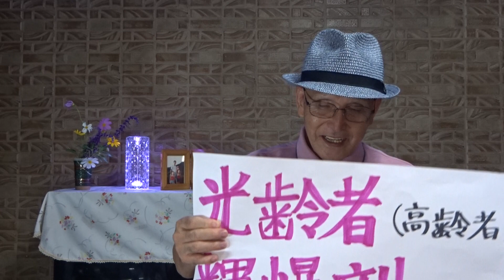ぼやき川柳 第38弾 NHKラジオ深夜便9月の雑誌の中から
今朝は3時00分起床
NHKラジオ深夜便9月の雑誌から
「ぼやき川柳」　お題「香る」
・新緑の 香る真ん中 待ちぼうけ
2023年9月27日(水)